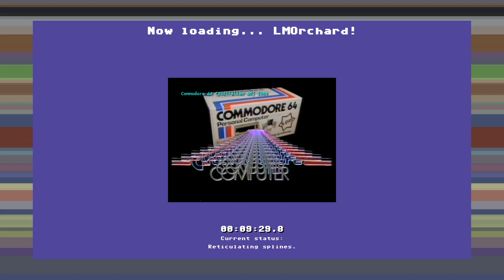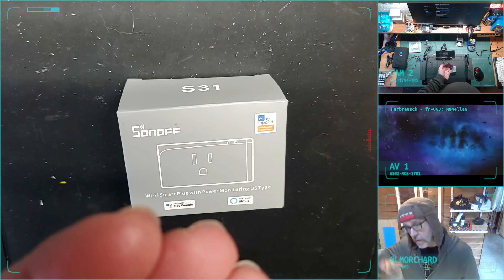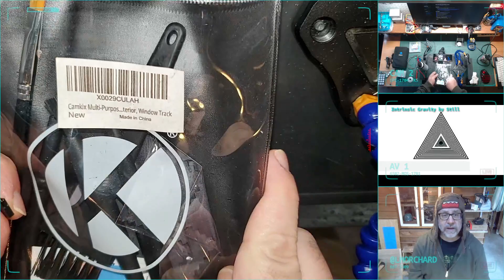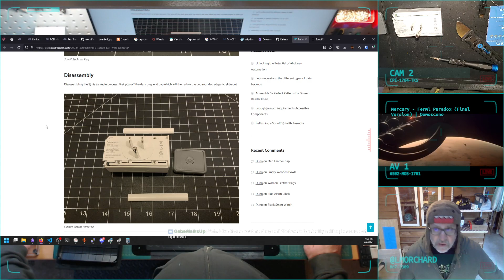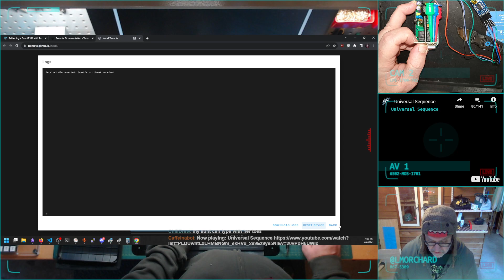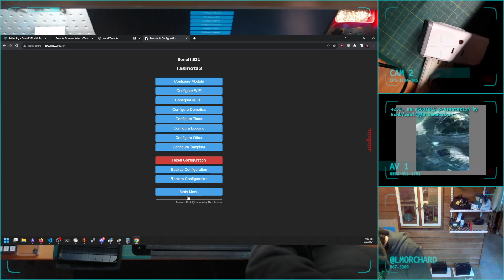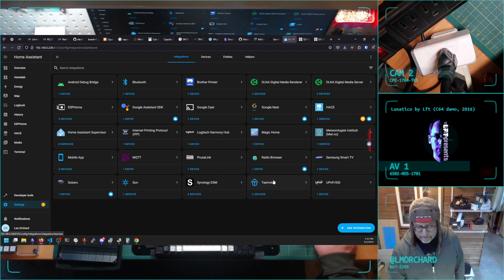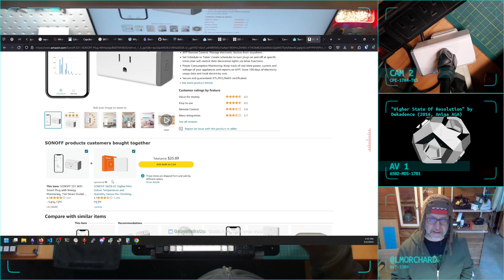Chiptunes & Tinkering - Reflashing a Sonoff S31 with Tasmota to control an AC outlet with Home Assis